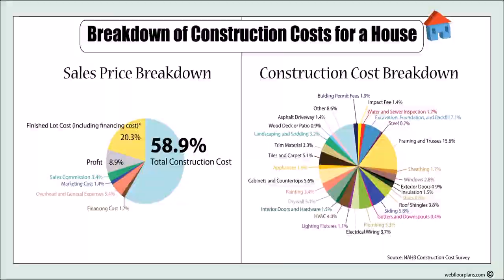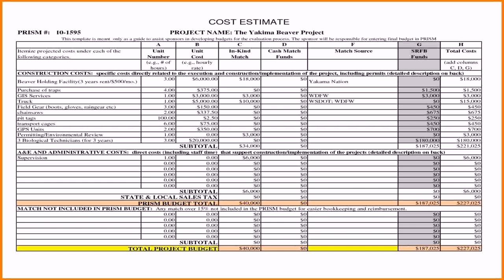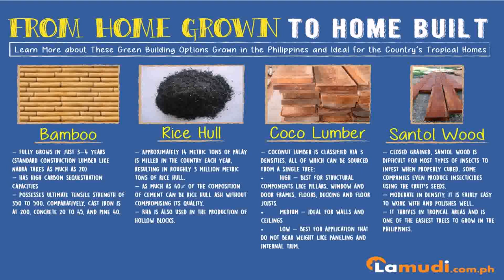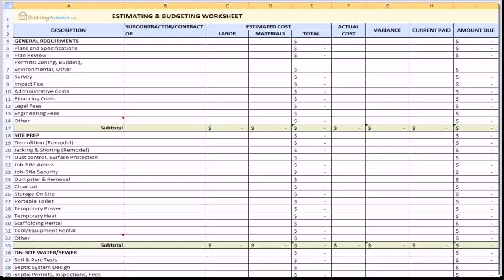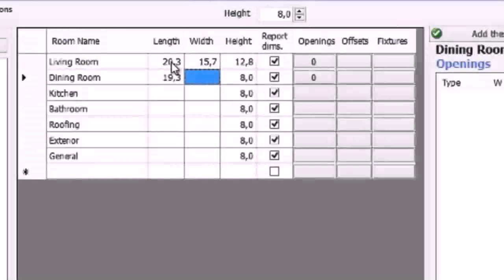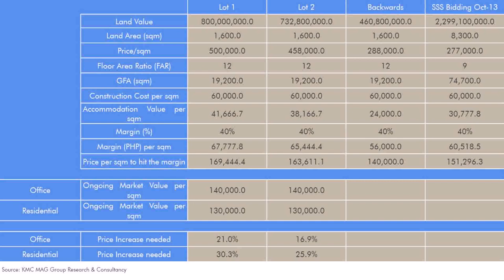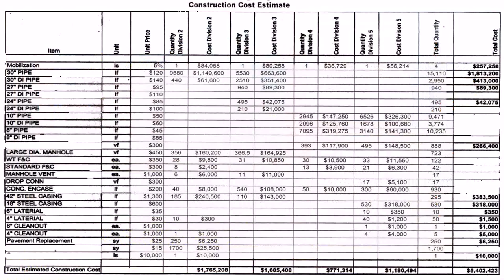Buy Car NY 5% DP